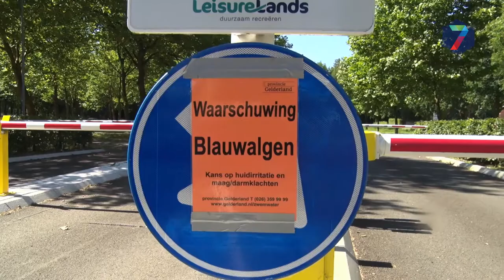Blauwalg verpest zwempret in Wylerbergmeer